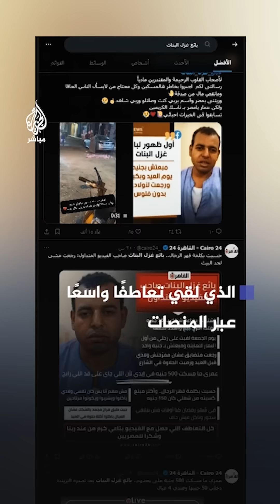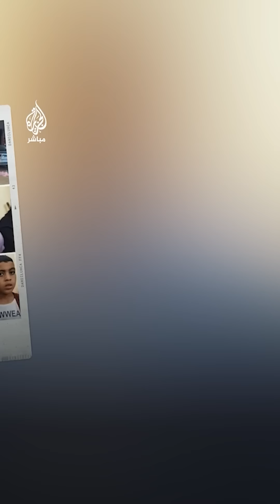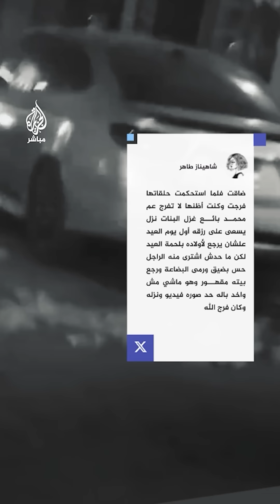مزّق أكياس الحلوى في لحظة يأس.. فيديو يغير حياة بائع متجول مصري